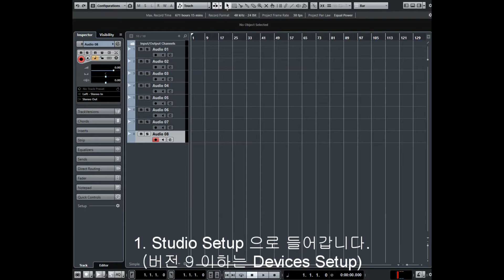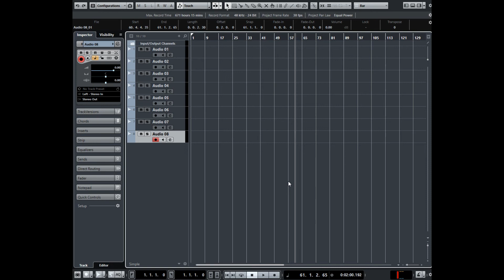AKAI MPK261 Cubase Intergration